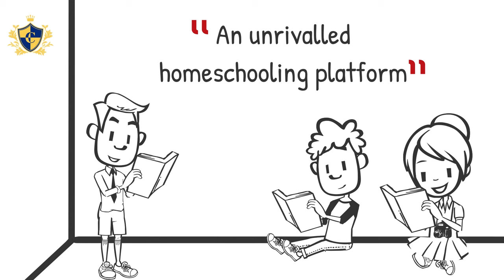Getting The Appropriate Online Education For Your Child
Are you constantly worried about your children getting the appropriate education at school?
If yes, we can help.

At CHS, we provide an online educational platform for children aged 8-19, giving you the perfect opportunity to monitor their learning.

The UK's best and most-established selective independent online school. We taught our first online student 20 years ago - that's before Youtube existed! You can study from home. Live classes direct from Cambridge UK! Great teachers, really motivated students, top grades, excellent British education - very limited school places! Apply now!